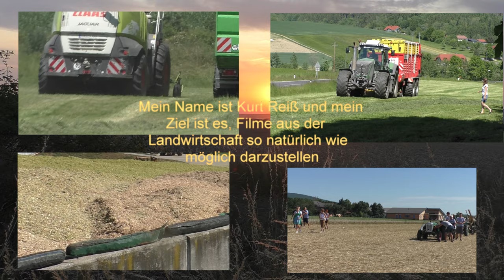IKT Biogasanlage Grünroggen Ernte 2023 Tauschmann Biogasaction in Österreich Claas Jaguar 960 CLAAS